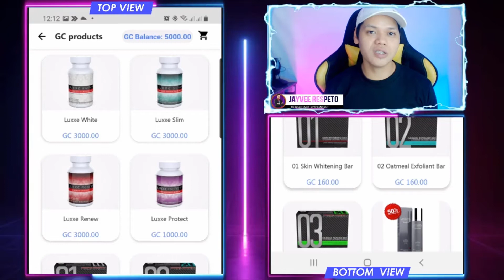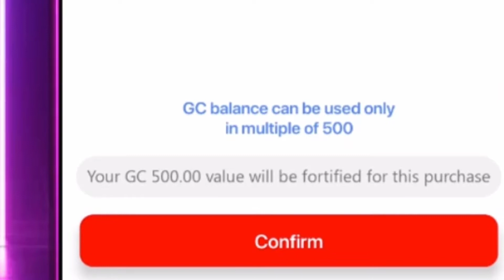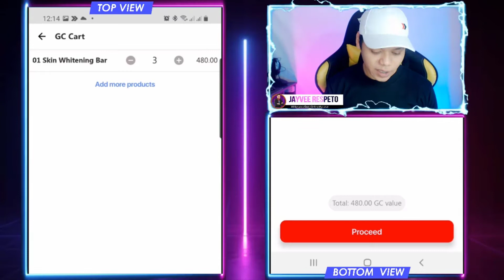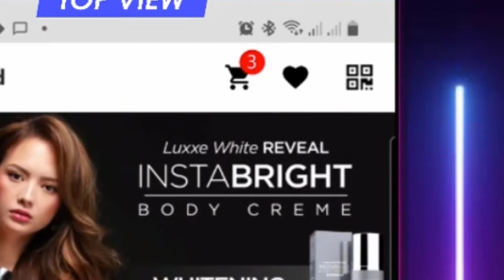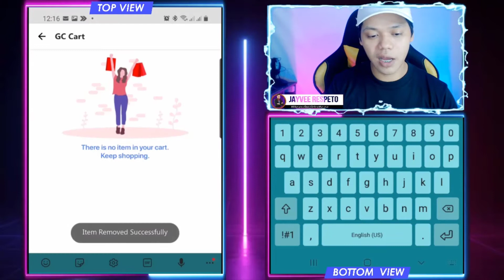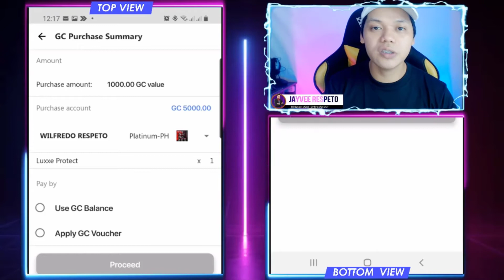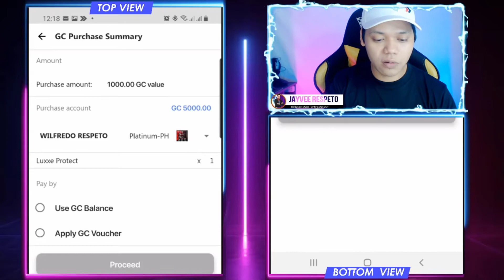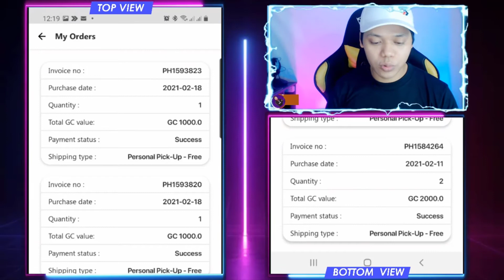Lesson 3 | How To Purchase Products Using GC Balance (Frontrow Mobile App)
How To Have an Auto-Sponsoring System That Will Help You Run Your Business 24/7

Papano kumita gamit ang cellphone, internet at libreng oras?

Top 10 Crucial Mistake You Must Know Before Joining Frontrow

Jayvee Respeto
Frontrow Millionaires Club